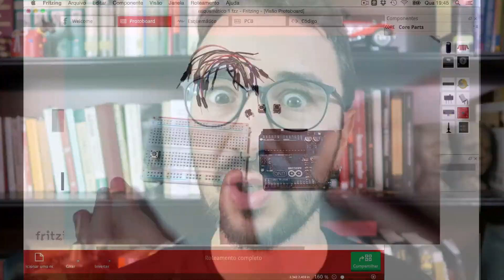Como eu construo os meus proprios controladores MIDI por menos de R$100,00! (com um Arduino!)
Neste vídeo eu conto como eu construo os meus próprios controladores MIDI por menos de R$100,00 e como você pode construir o seu! Também conto um pouco como eu comecei e as vantagens de se construir os seus próprios controladores!

00:23 Onde tudo começou
01:58 Aquele Arduino guardado na gaveta
03:57 Meus primeiros controladores
07:03 A Bit Controllers
09:54 O que você precisa para fazer o seu
11:26 Fazendo Música com Arduino